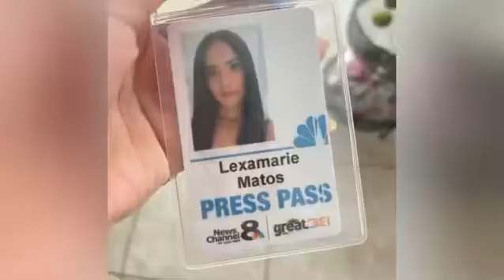Noticiero Tampa Hoy 🇵🇷🇺🇸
Feliz de poder anunciarles que formó parte del equipo de trabajo de tampahoy.com de WFLA News Channel 8 ¡Tu nueva opción de noticias en español!

Agradecida por esta oportunidad de informar y formar parte de equipo de trabajo reconocido en Estados Unidos. Tales como la ancla, @wflajenniferpenate y WFLA @wflaheather como meteoróloga, la reportera WFLA @brianda_villegas_ , el puertorriqueño @sadielcastrotv que se encargará de destacar los temas de tendencia. De igual manera acompañará al reportero de la WFLA @marcotvnews y la corresponsal de Washington DC, Alexandra Limón. Además como  representación puertorriqueña desde Tampa, nuestra querida productora puertorriqueña Karen Taffanelli.

English:🇺🇸

Happy to announce that she was part of the tampahoy.com team of WFLA News Channel 8 Your new option for news in Spanish! Grateful for this opportunity to inform and be part of a recognized work team in the United States. Such as the anchor, Jennifer Peñate and WFLA Heather Melendez as meteorologist, the WFLA reporter Brianda Villegas, the Puerto Rican Hancel Sadiel Castro who will be in charge of highlighting the trending topics. He will also accompany WFLA reporter Marco Villarreal and Washington DC correspondent Alexandra Limon. Also as a Puerto Rican representation from Tampa, our beloved Puerto Rican producer Karen Taffanelli.